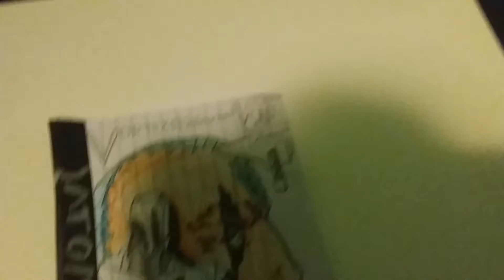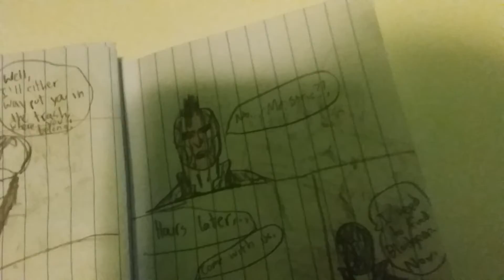Showing you guys my comic part 2 Vortex Unleashed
In this video, I show you guys my original comic art of my original character Vortex. This comic is about him having to get rid of a virus implanted in his armor while he also tries to track down a angry vampire from the past. It makes more sense if you watch the video... also, happy Spring Break!!